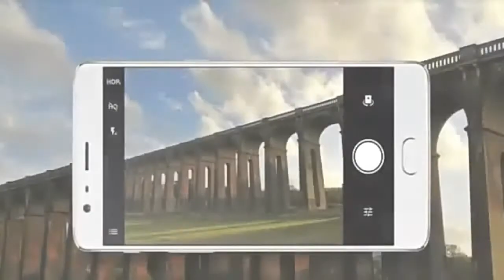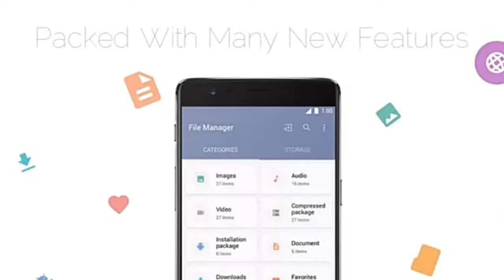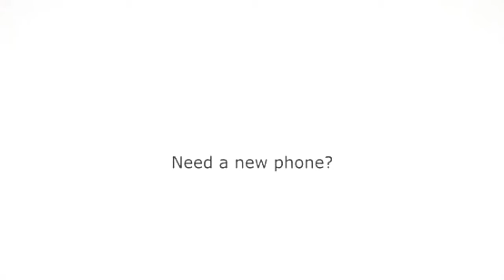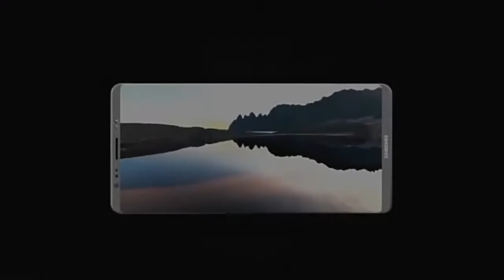Top 5 upcoming mobiles in 2017. Quick Review of Samsung Note 8 Iphone 8 Honor 8 Google Pixel 2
Quick Review of
Samsung Note 8
Iphone 8
Honor 8
Google Pixel 2
one plush